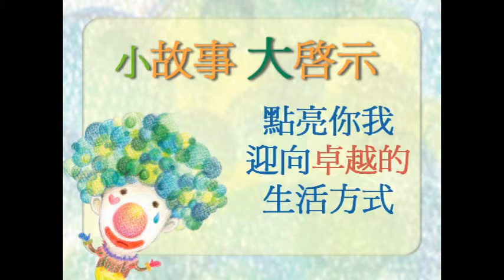小故事大啟示 0209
把絆腳石變成墊腳石